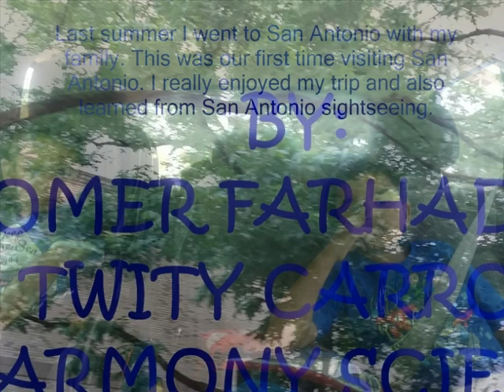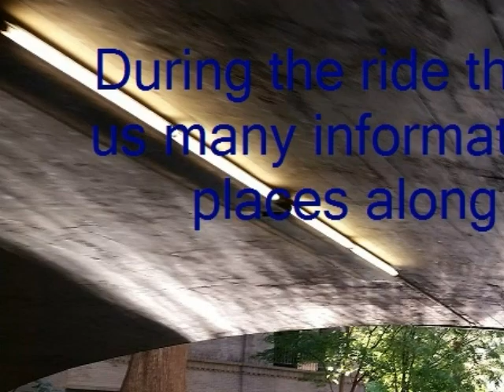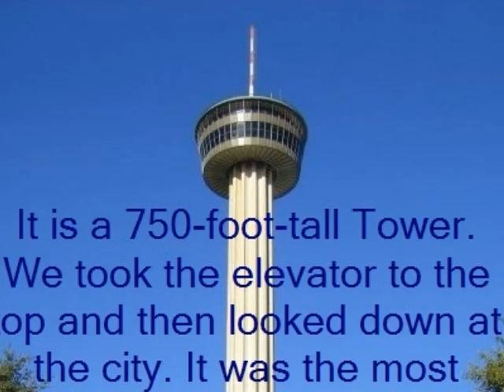My trip to San Antonio by Omer Farhad